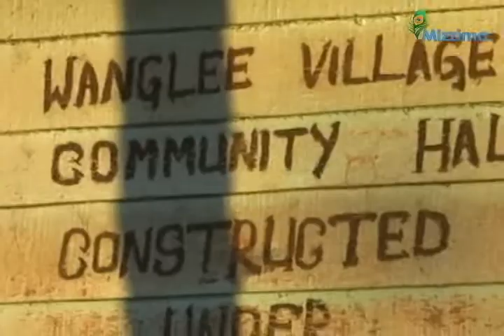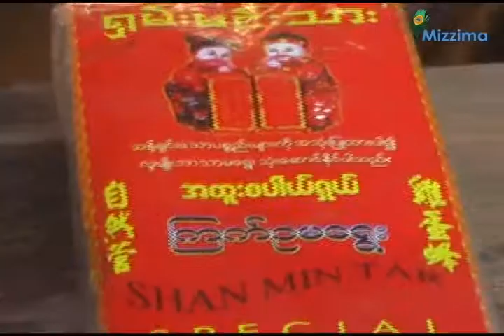Trade in Indo-Burma border (English)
A number of trades are going on the Northeast part on the Indo-Burma border with small villages bordering each other.